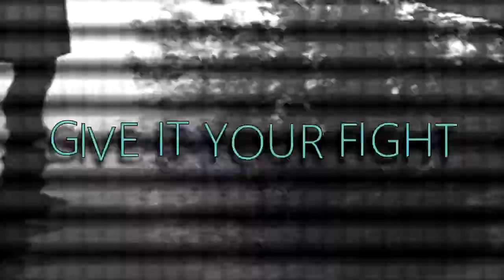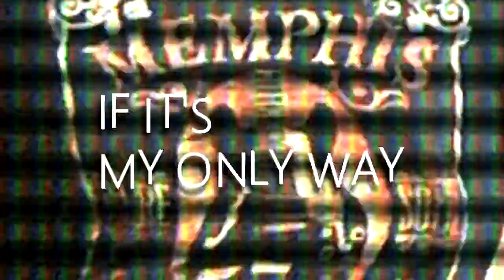Lateral Edge - Lotus (Official Lyric Video)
From our new EP "PROGRESS TO SHINE"

Blind, as we cross the lines
We endure this summer high
Upon your sky
Soon, a flower takes bloom
A vessel of fragile room
With empty hands at my side
I’ll recreate and rise

Give it your fight
In this black and white life
Symbolized, focused
And grow into lotus
Sky turns to black
As you turn and you laugh
You change your ways to the signs of the lotus

Something in me wants to break free, I’m feeling
Am I just here to see how this all plays out
Fear in my dreams
I keep falling deeper down
Waiting for this end

Symbolized, focused
Changing and shaping
Vicarious ways

And now I see what’s on my horizon
Stronger than before, I am rising
This will not be the last time
For I am changing my ways into something greater
In this faded weather